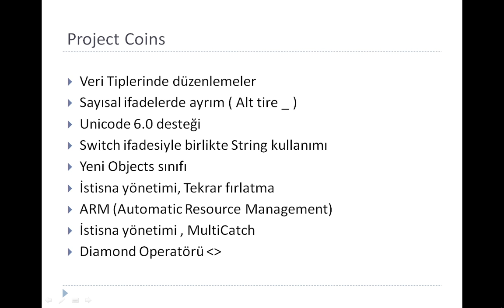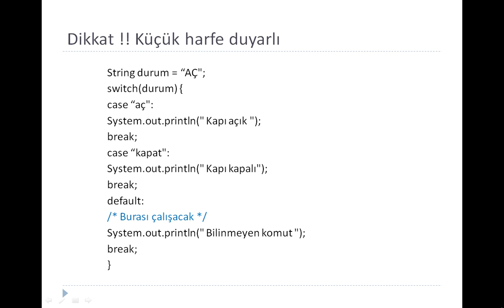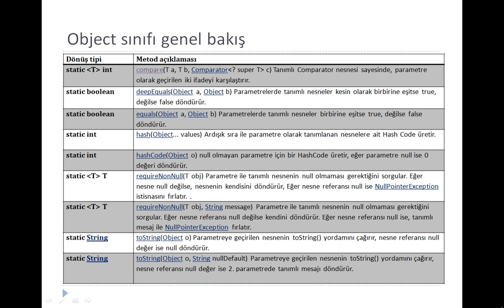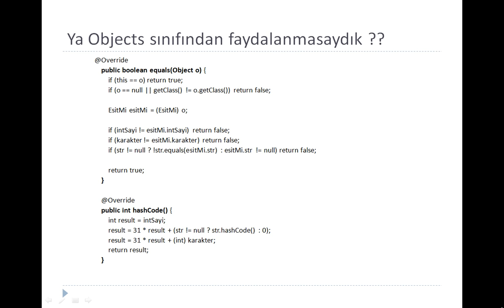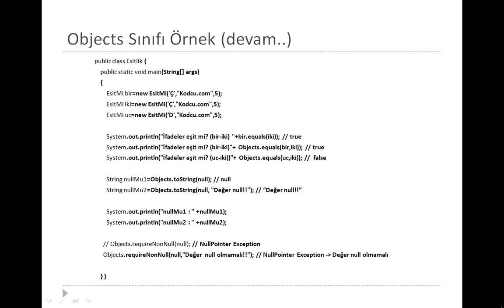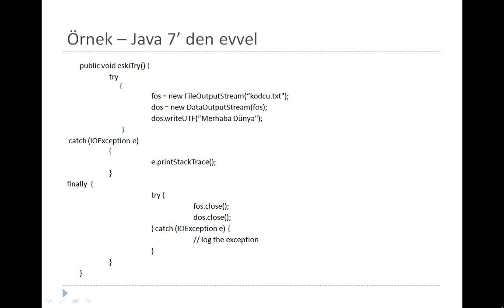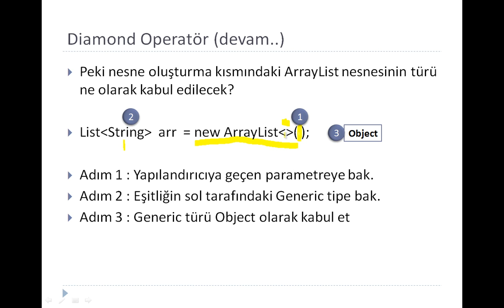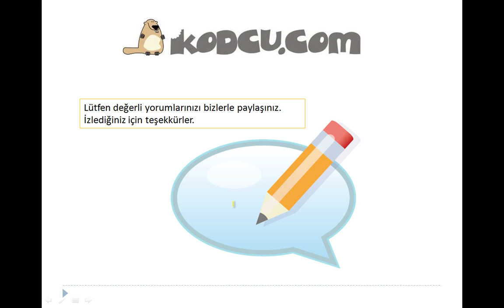Java 7 Project Coin